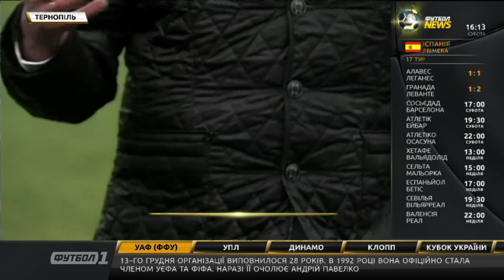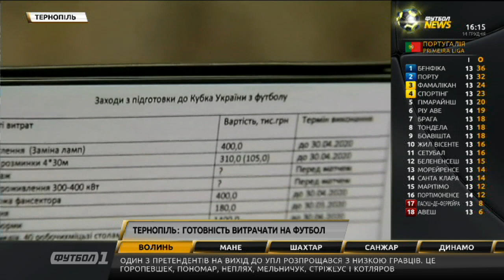Тернопіль готується приймати фінал Кубку України